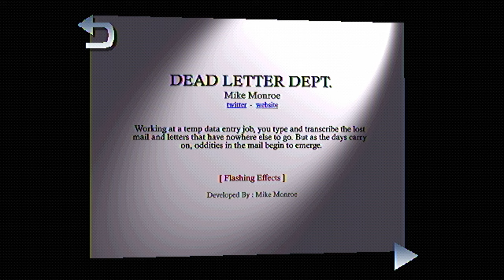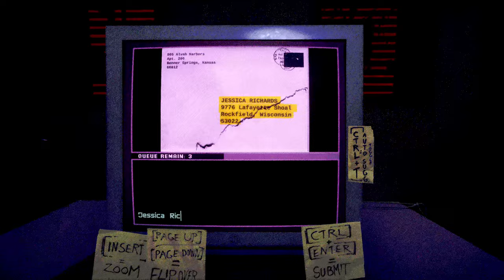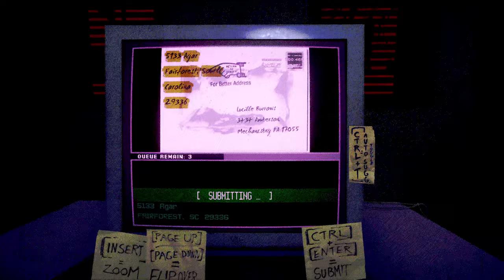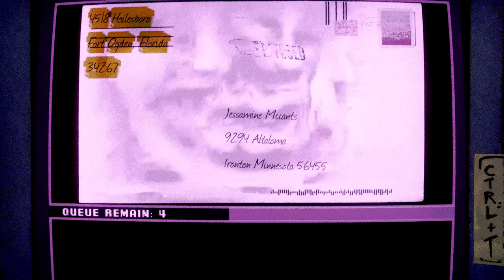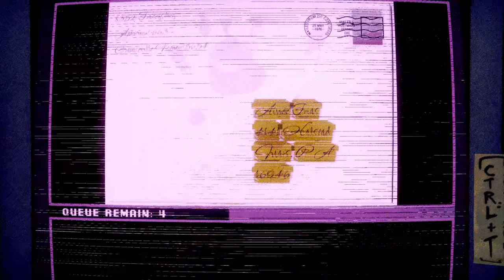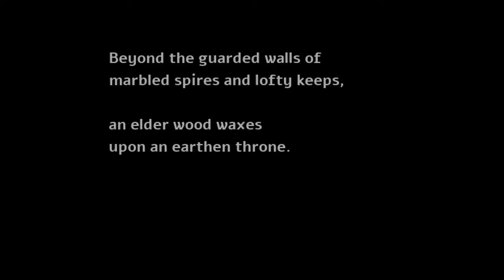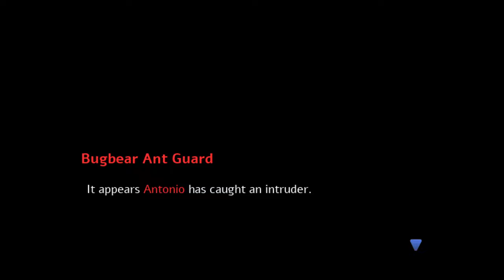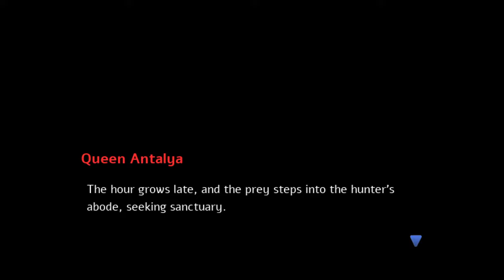Haunted PS1 Demo Disc: Spectral Mall (part 3) | DEAD LETTER DEPT.; Beeknighted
The letters become haunted, and the bees kill the ants. The queen ant awaits!

—CHAPTERS—
0:00 - Intro
0:55 - DEAD LETTER DEPT.
29:56 - Beeknighted